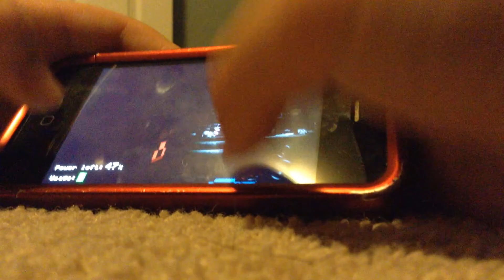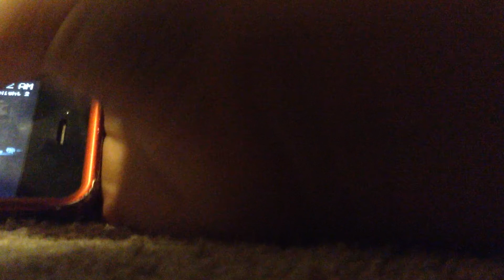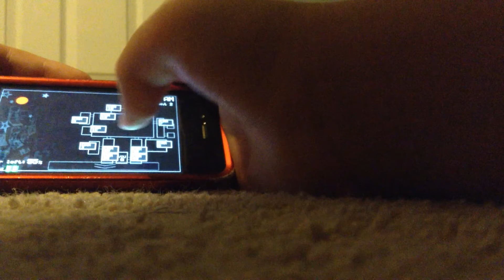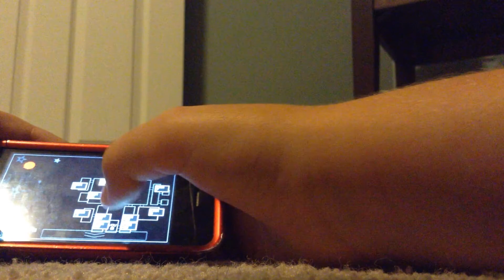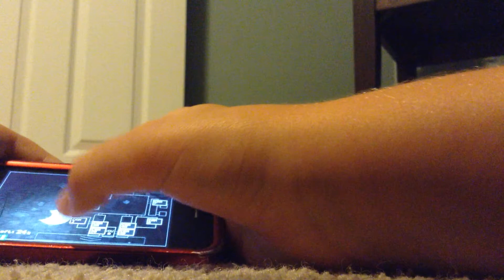FNAF 1: Part 2 : BONNIE!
In this episode we get killed by Bonnie!